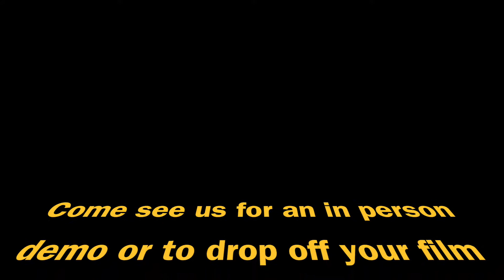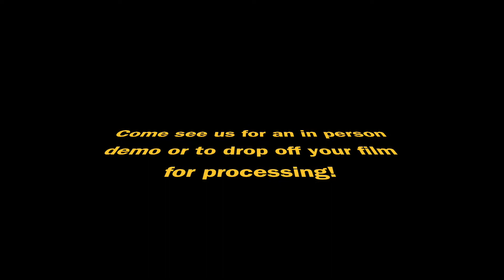How To Load 120 Film - For Camera With A Film Back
Instructional video on how to load a 120 camera that has a film back. We use a Hasselblad 500C in the video.